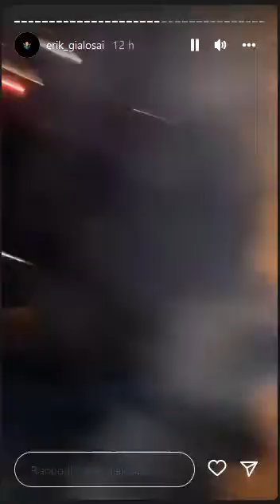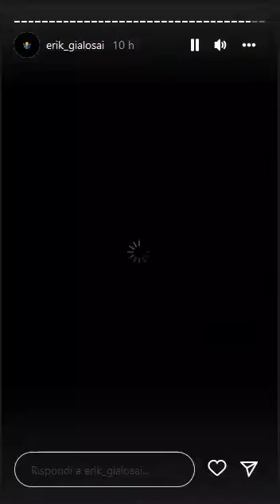Erik già lo sai ad un compleanno dei Casamonica con sei orologi al braccio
erikgialosai video